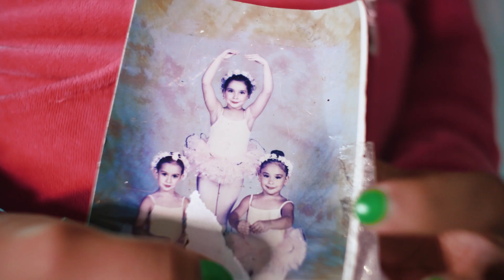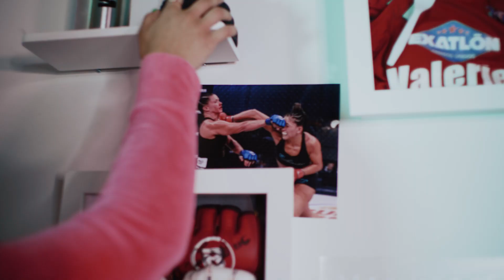Valerie Loureda Docuseries - Episode 1 (4 weeks till fight)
Wanted to take you guys with me on this journey, weeks away from my fight on May 21st. Get ready to see me like never before. Hope to show you my transformation as I prepare to give it my all. Welcome to the glamorous life of a professional badass🔥

Filmed by🎥: @sobe.films